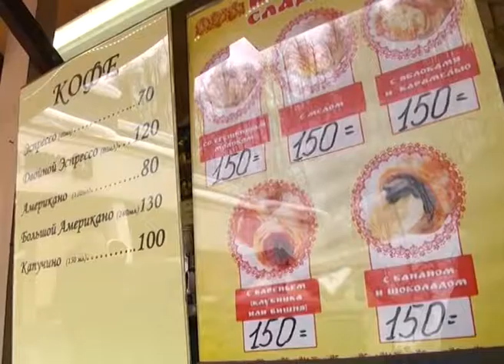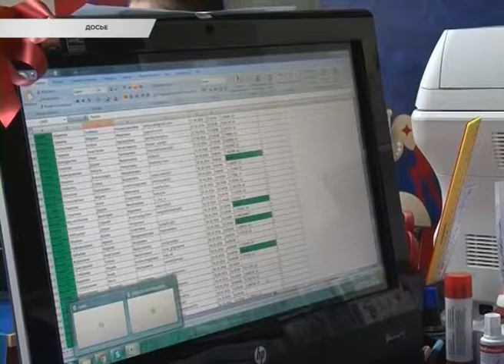Новости Сочи (Эфкате Рен ТВ) Выпуск от 28.12. 2016